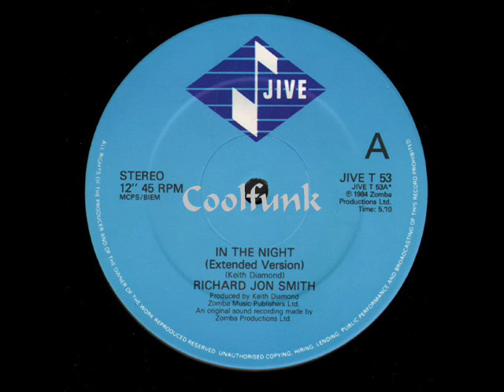Richard Jon Smith - In The Night (12" Disco-Funk 1984)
Disco-Funk

In The Night (12" Disco-Funk 1984)